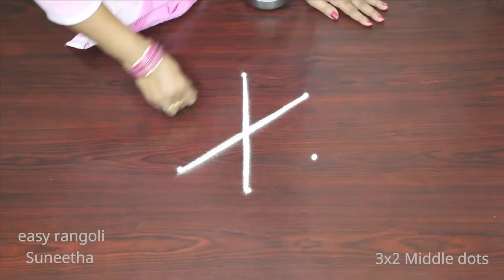Traditional Friday PADI kolam rangoli designs by easy rangoli Suneetha || Simple muggulu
Traditional Friday PADI kolam rangoli designs by easy rangoli Suneetha || Simple muggulu .It is our tradition to draw kolam every day morning at the doorsteps.
The following types of video tutorials for rangoli and kolam designs with dots and freehand are shown in a very easy step by procedure in easyrangoli channel
1. Pongal kolam
2. Diwali rangoli
3. Sankranthi muggulu
4. Margazhi kolam
5. Dhanurmasam Geetala Muggulu
6. karteeka masam muggulu
7. Vinayaka chavithi muggulu
8. Simple Karthigai kolam
9. Chukkala muggulu
10. Melika muggulu
11. Beginners rangoli
12. Friday kolam
13. easy rangoli
14. Simple rangoli
15. easy and simple rangoli
16. rangoli designs simple
17. Peacock rangoli
18. Festival rangoli

Try few of my best rangoli designs mentioned below

b) 10 Million Views crossed rangoli videos

c)  Try some of my best kolangal designs

easy rangoli Suneetha